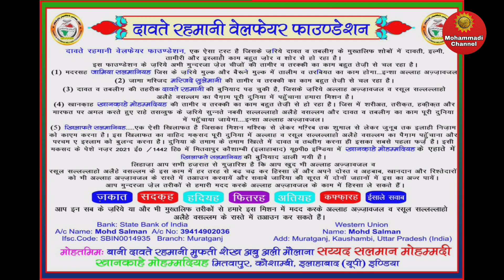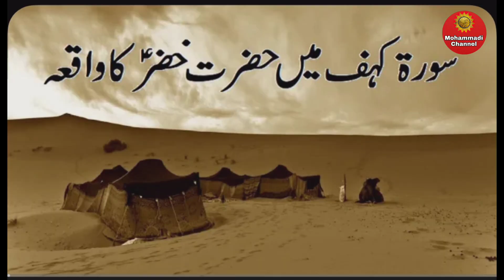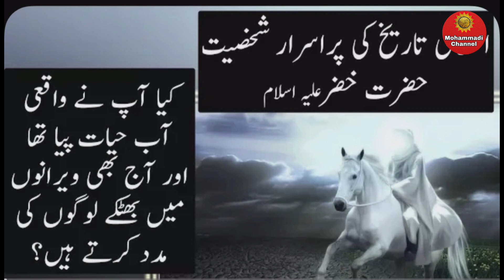Hazrat Khizr As Biography || Adam Se Mohammad Tak_Episode 91 || By Maulana Syed Salman Mohammadi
Hazrat Khizr As Story || Adam Se Mohammad Tak _ Episode 91 || By  Maulana Syed Salman Mohammadi ||

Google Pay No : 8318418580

                     Or

Bank : State Bank Of India
Account Name : Mohd Salman
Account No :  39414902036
Ifsc Code : SBIN0014935
Branch : Muratgunj .

                       Or

( 1 ) Khanqah:
 Khanqah-e-Mohammadiyah.

( 4 )  Khilafat-e-Salmaniyah

( 5 )  Dawat-e-Rahmani